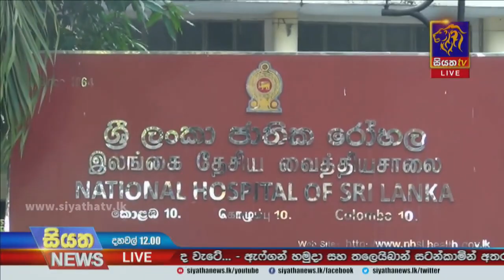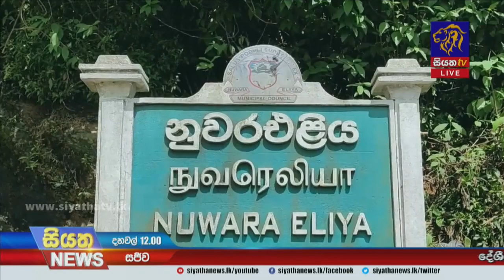ඉෂාලිනීගේ කාමරයේ ඉංග්‍රීසි අක්ෂරවලින් සටහනක් | Siyatha News